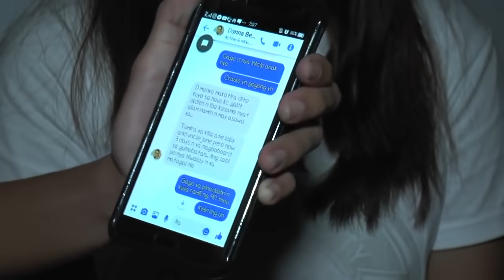PART 1 | ANAK, IPINA-TULFO SI NANAY. NANAY, MAY SUMBONG DIN LABAN SA ANAK. TATAY, NAKISALI NA RIN!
Para sa PART 2, 3, 4, 5, 6, 7, 8 at 9, puntahan ang mga links na ito: